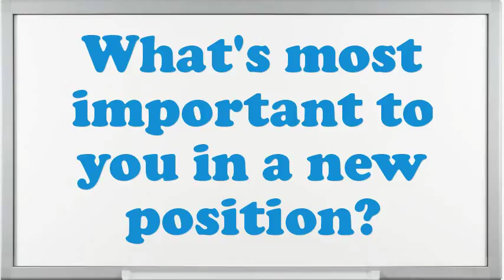Nipple Threader interview questions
Interview Questions for Nipple Threader.What are you doing if you worked as an Nipple Threader?How prolonged do you plan to stay at company if offered the Nipple Threader position?What are your professional objectives for an Nipple Threader?What would be your leading endowment as an Nipple Threader job?What are the potentials of an elegant Nipple Threader?What extreme challenges presently do you think an Nipple Threader is facing?What was the critical condition you have experience as an Nipple Threader?Do you believe you are over certified for the position this Nipple Threader?10 popular interview questions, commonly asked interview questions, first job interview questions,